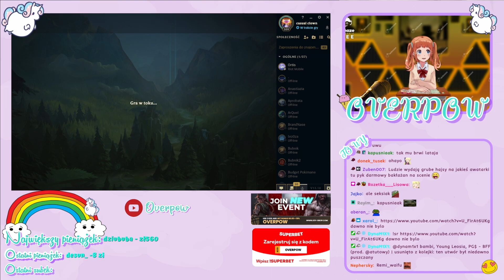OVERPOW FAN ANIME GRAGIM NA MIDZIE *UWU*